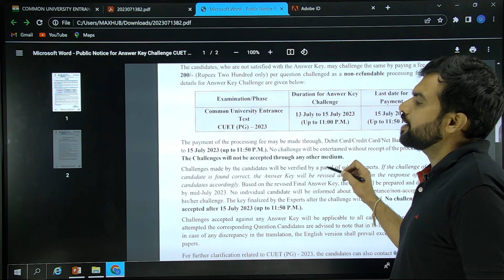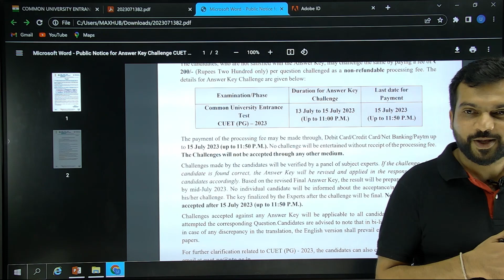CUET PG 2023 ANSWERS KEY OUT | NOW WHAT TO DO ??? FULL DETAILED VIDEO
NEW BATCHES for CUET 2023  ANNOUNCES FROM 24 APRIL
BOTH ONLINE AND OFFLINE @ANNAPURNA ROAD & @BHAWARKUWA.

WE WILL ADD YOU TO THE BATCH WITHIN 12 HOURS

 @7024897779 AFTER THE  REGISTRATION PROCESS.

NEW BATCHES for CUET 2023  ANNOUNCES FROM 27 JAN
BOTH ONLINE ANF OFFLINE @ANNAPURNA ROAD & @BHAWARKUWA.
FOR DETAIL CALL OR SMS YOU'RE ON 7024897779 .
CUET classes online,
cuet offline classes in Indore

CMAT CRASH COURSE ONLINE AND OFFLINE WITH FREE MOCK AND ONLINE TEST
Our Courses Special features for this course:
a) Recorded Lectures
b) Concept Test
c) 3000+ Practice Questions
d) Sectional Mocks
e)10 Full-length Mocks \
You can purchase this course from the link given below:-